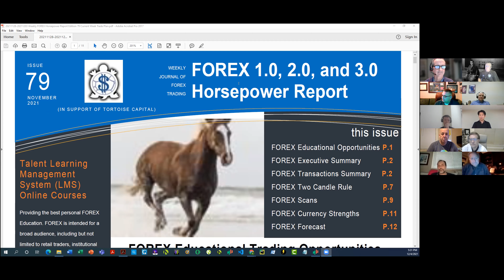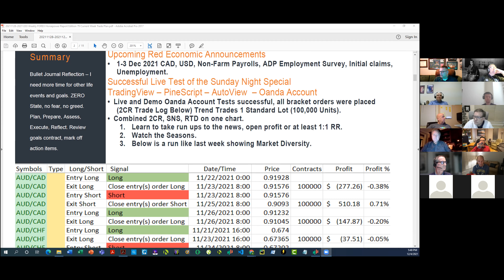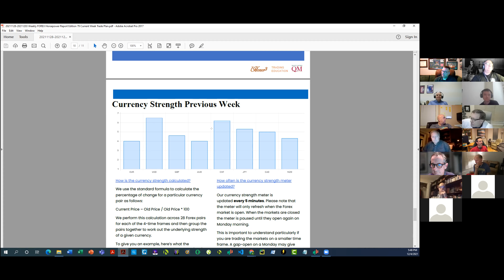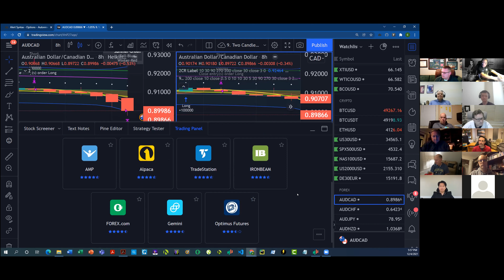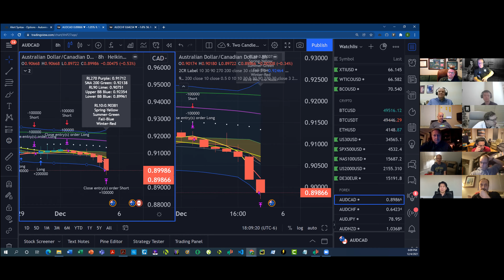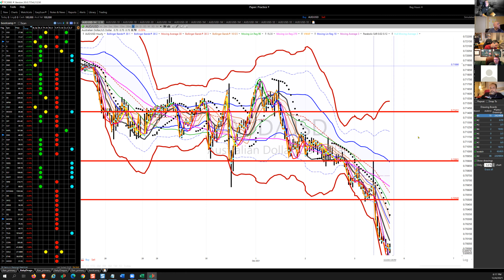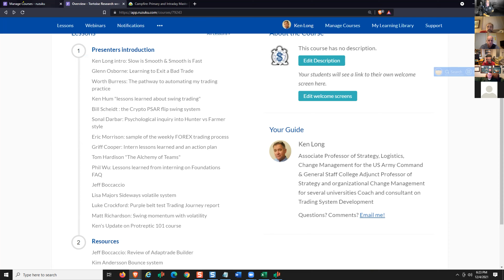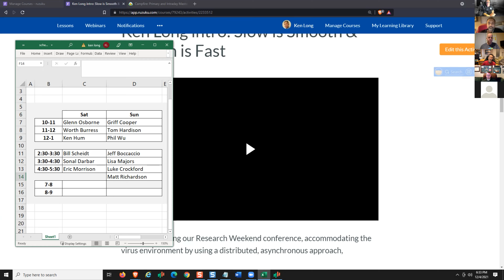RW20211204eric ken l